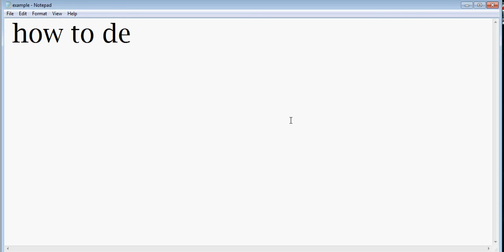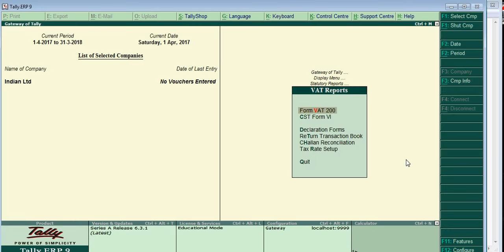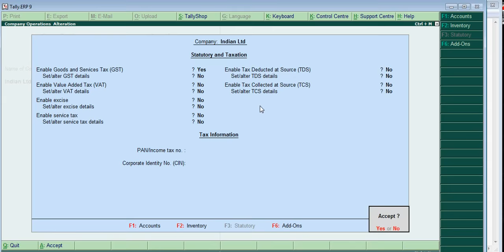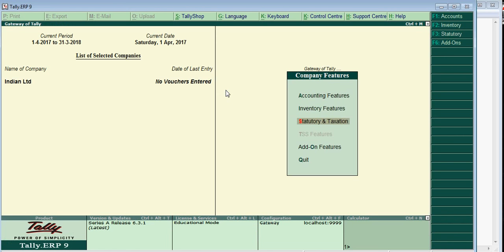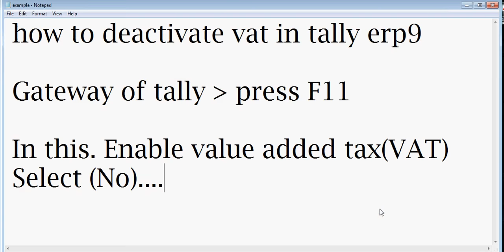How to Deactivate VAT in Tally ERP9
Value added Tax Deactivate in tally ERP9